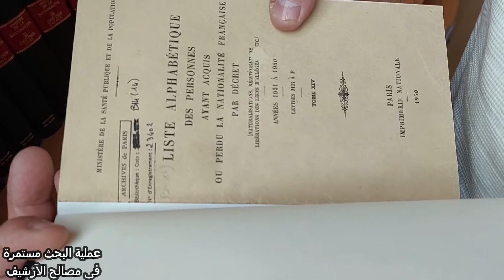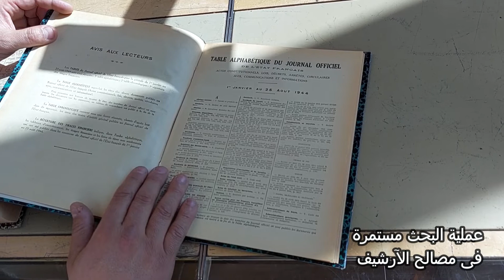أين تتواجد المراسيم أتواحد هنا يموت قاسي